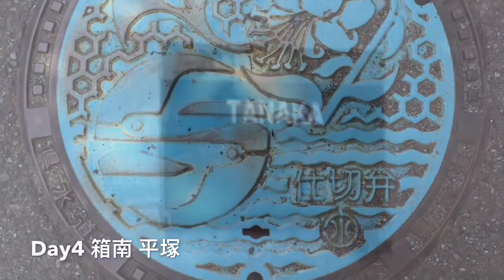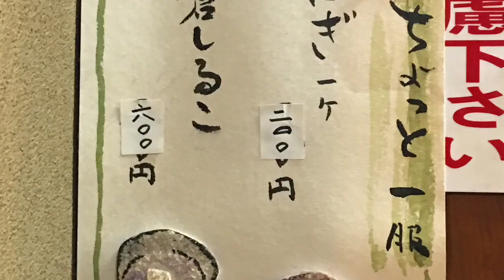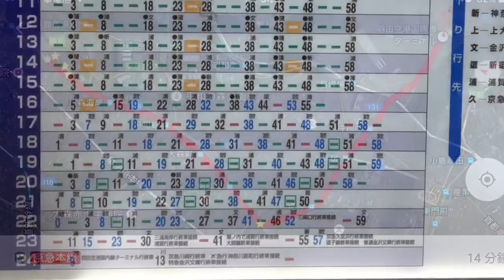東京自由行2016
Tokyo TrAbel